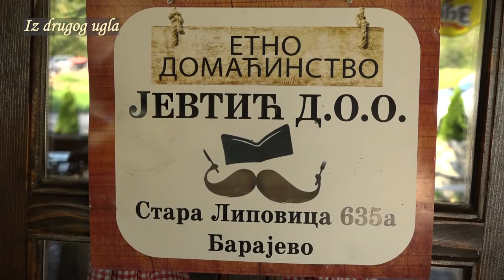Miss Svetlana - Iz drugog ugla - emisija 034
prof dr Jovan Maric Sinisa Vucinic Helena Vukelic